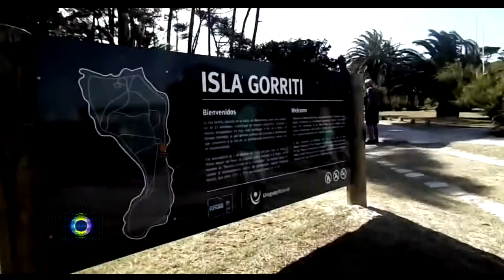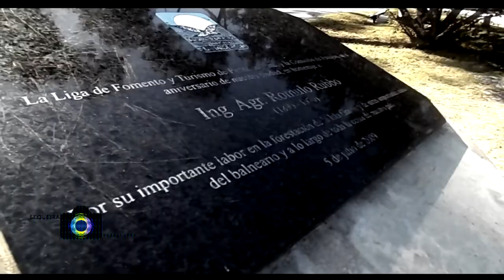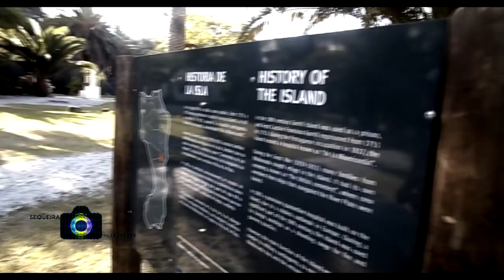Viaje a la Isla @ Isla Gorriti *Parte I*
Cruzamos el mar en una tarde de verano espectacular con destino rumbo a la Isla Gorriti, la primera vez para los 3 integrantes. En la llegada conversamos con un extranjero proveniente de Brasil, paramos en un parador para cargar agua caliente para el mate, y luego rodeamos la caliente arena de la Isla hasta llegar a una zona medianamente baja, para refrescarnos en la tibia agua de allí. Para concluir el día, seguimos rodeando la Isla hasta llegar al punto de partida y volver a casa, con ganas de quedarnos. La paz que abunda allí es increible. Volveremos pronto.

Grabación :
Gabriel Sequeira.
Diego Sequeira.

Edición :
Gabriel Sequeira.

GS Production.